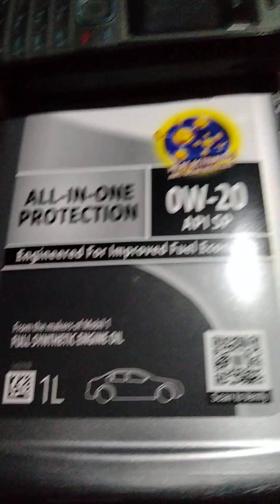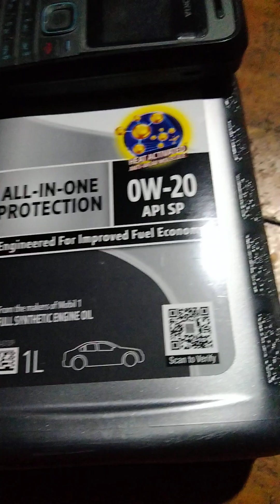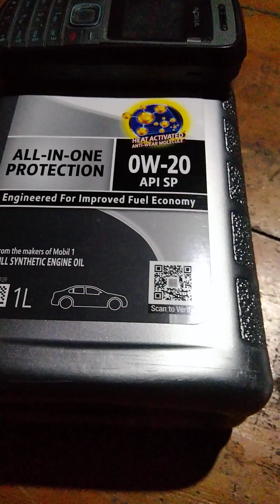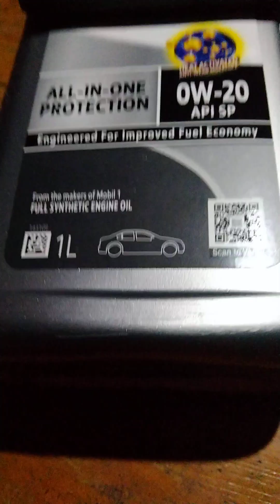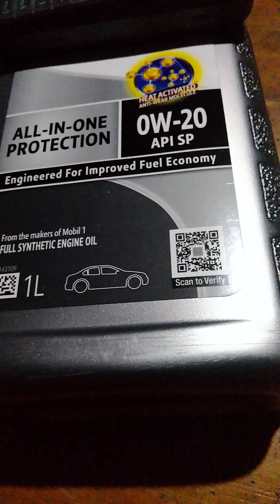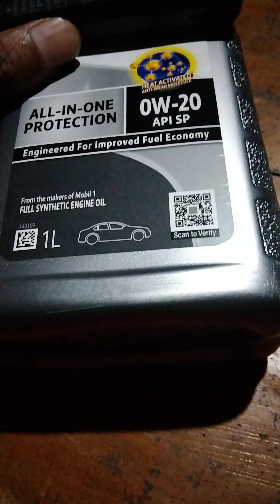Oli yang cocok untuk mobil LCGC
auto46workshop ini membahas tentang ilmu otomotif, perawatan dan perbaikan mobil
Jenis oli mesin yang cocok untuk mobil LCGC disarankan untuk menggunakan oli mesin dengan SAE 0-20